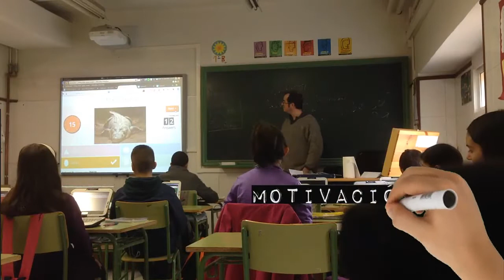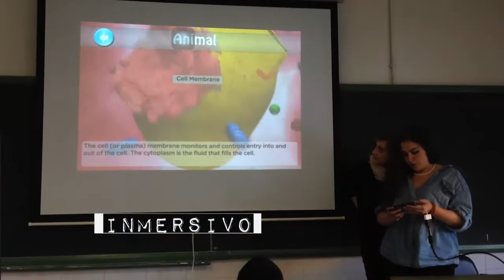Como aprendemos coas TIC no Fernando Wirtz